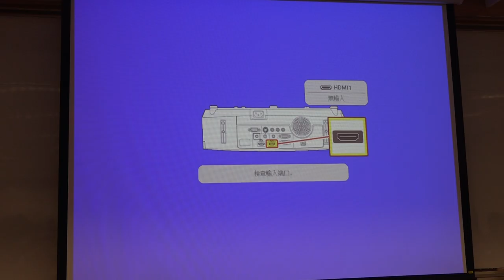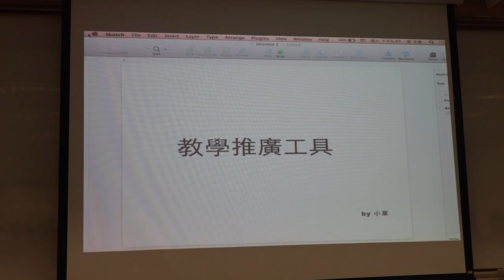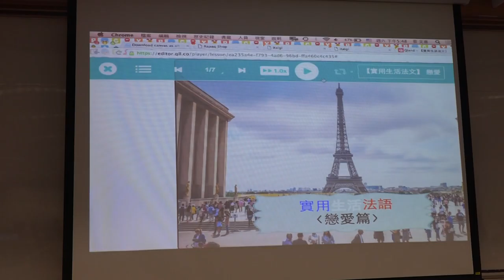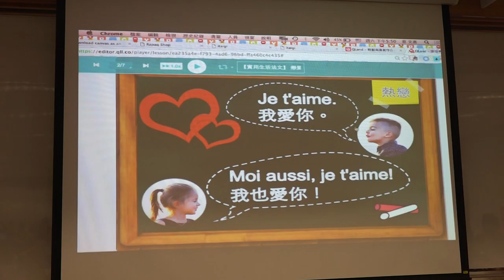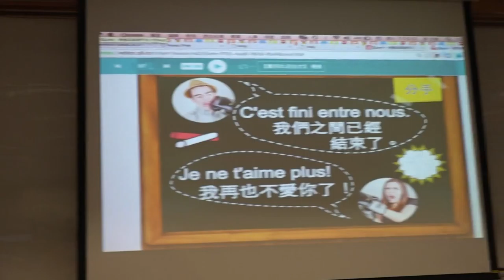g0v.tw hackath19n — 成果報告 — itaigi／蔡文嘉 — 飛彈試射黑客松